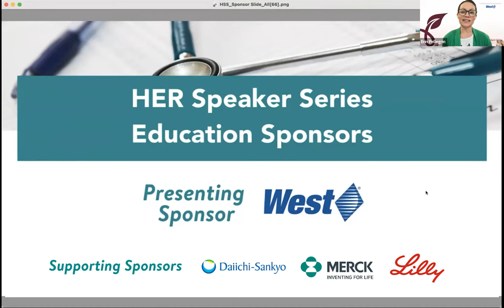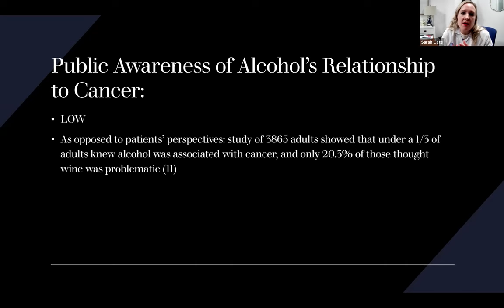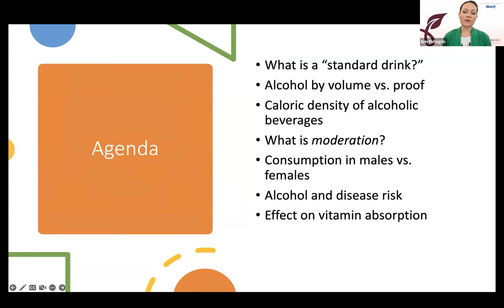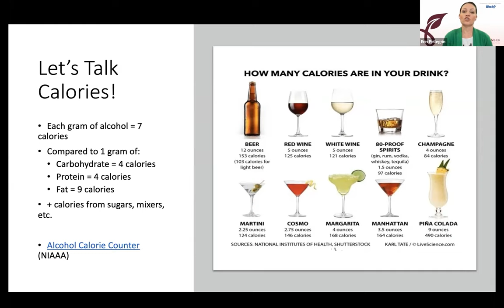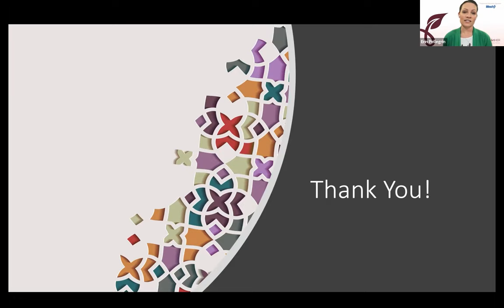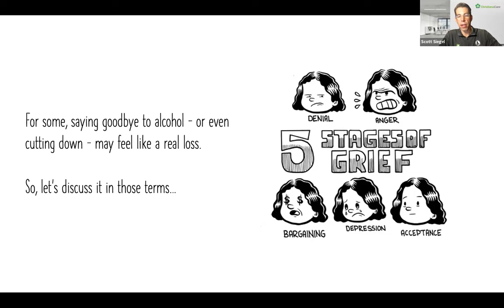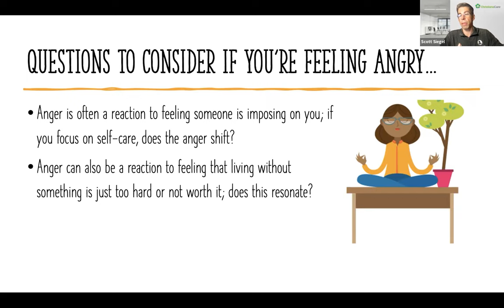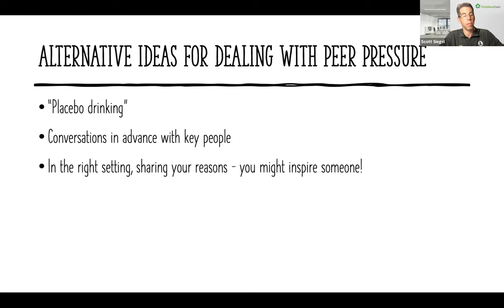HER Speaker Series: Alcohol + Breast Cancer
Join panelists Scott D Siegel, PhD, MHCDS, Sarah P. Cate, M.D., and Erin Pellegrin, R.D. for a discussion about known links between alcohol use and breast cancer, alcohol in social situations, and more.

Presented by West

with support from Merck, Daiichi-Sankyo, and Eli Lilly